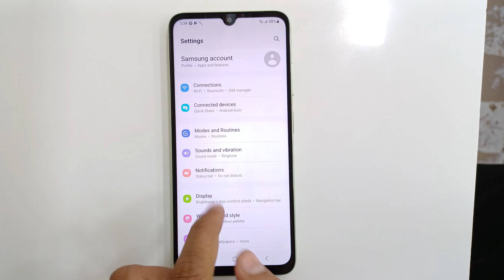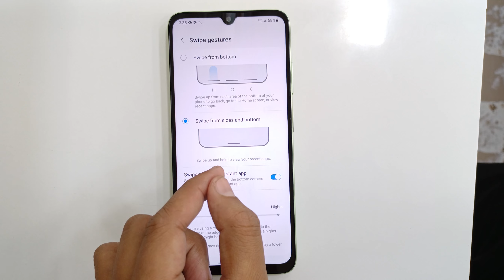How to Change Navigation Bar in Samsung galaxy A05s / Samsung galaxy A05s navigation bar setting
How to Change Navigation Bar in Samsung galaxy A05s

Samsung  galaxy A05s navigation bar setting

Hello everyone aaj ki video me hum dekhe ge Samsung galaxy A05s me aap navigation bar ke settings ko kaise change kar Sake te ho

Samsung A05s ne navigation bar ki settings ko kaise change kare

Samsung A05s ne navigation bar ki settings ko kaise change Karen

Samsung galaxy A05s ne navigation bar ki settings ko kaise change kare

Samsung galaxy A05s ne navigation bar ki settings ko kaise change Karen

Samsung galaxy A05s me back button ki setting ko kaise change kare

Samsung galaxy A05s me back button ki setting ko kaise change karen

Samsung A05s me Navigation bar ko kaise hide Kare

Samsung A05s me Navigation bar ko kaise hide Karen

Back button settings in Samsung galaxy A05s

Navigation bar Setting in Samsung A05s

Navigation bar Settings in Samsung A05s